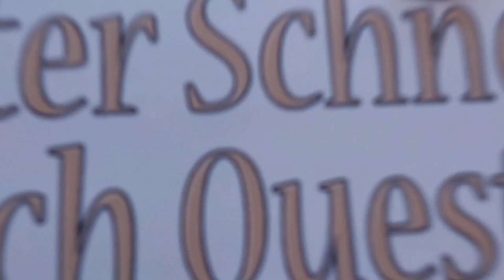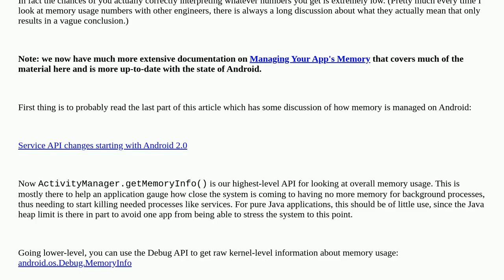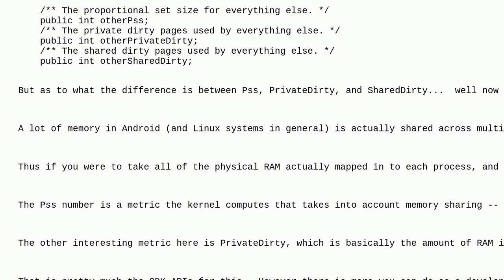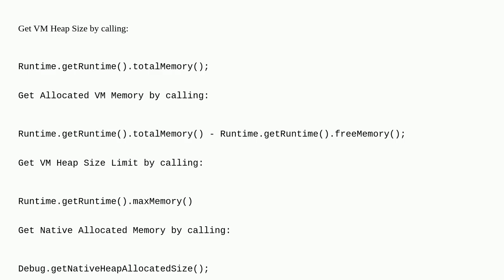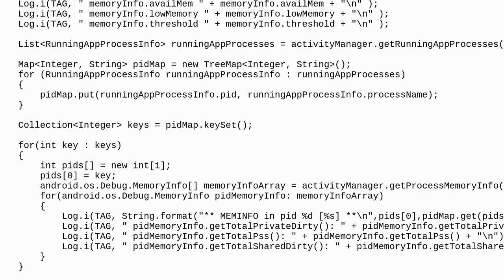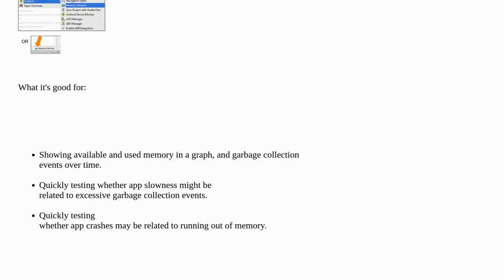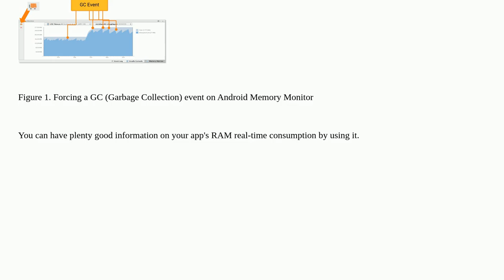How do I discover memory usage of my application in Android?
A special thanks goes out to the community

  java memory-management memory android